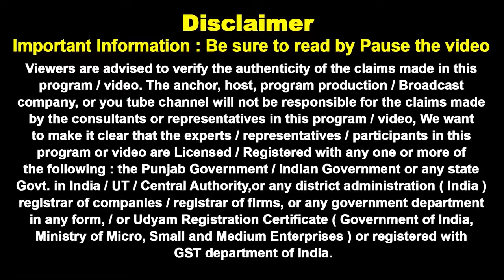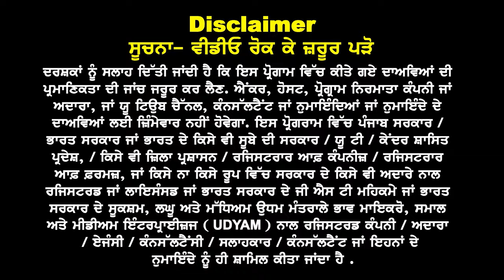UK 2024 Big News I Without IELTS & MOI admission I UK study visa updates 24 I Low Fees Admission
UK 2024 Big News Without IELTS &
MOI admission Low Fees Admission